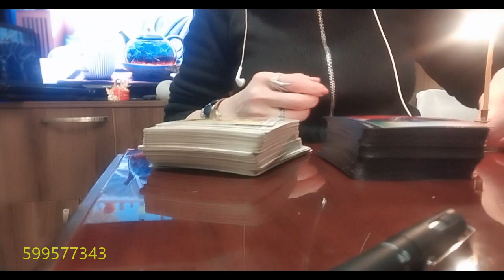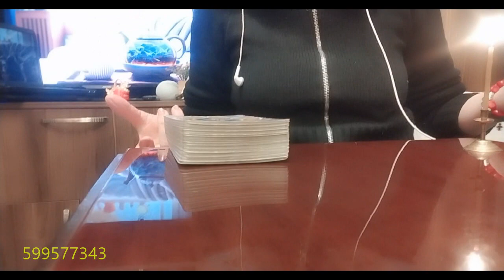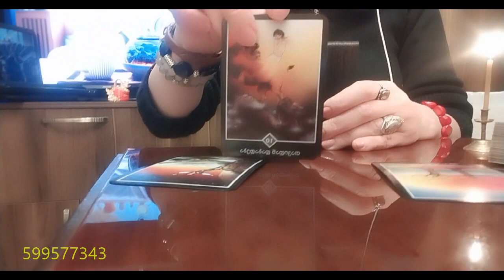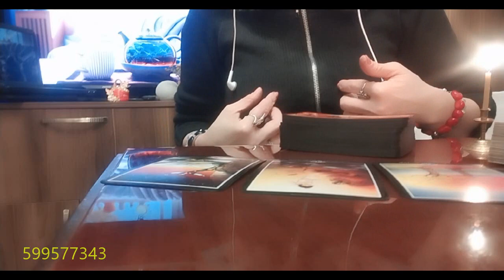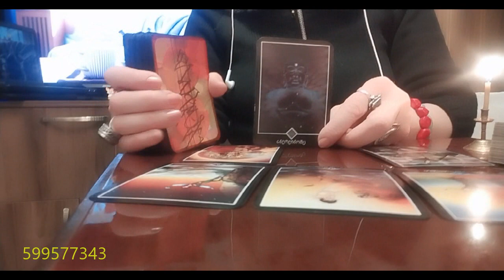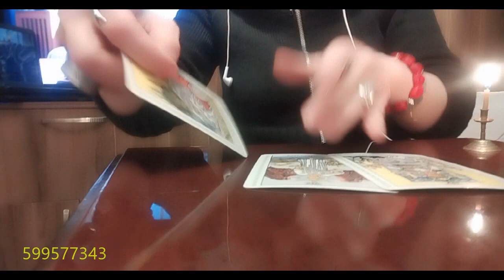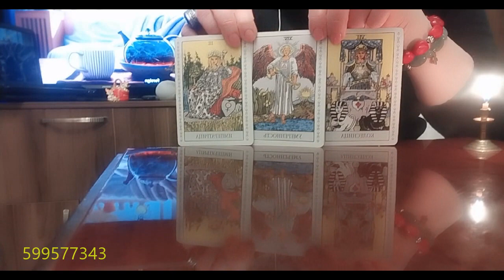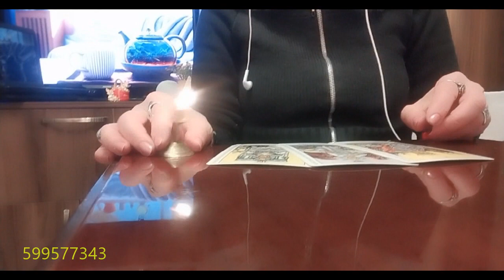რა უშველის თქვენს სასოწარკვეთილებას?/რა გამოსავალზე მიგანიშნებთ ტარო?🃏🃏🃏✨✨✨🃏🃏🃏